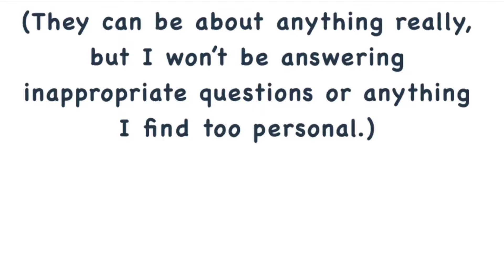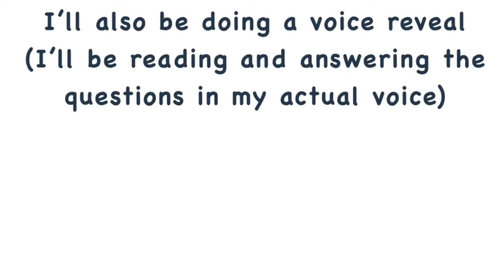Upcoming Q&A + Thank You For 50+ Subscribers!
If you want to ask me questions here are the guidelines:
-Nothin inappropriate
-Any questions I find too personal won’t be answered
-You can ask a maximum of 3 questions
-Any questions asked after October 8, 2020 won’t be answered (in some circumstances, I may make exceptions)
-Questions asked in comments sections of videos other than this one won’t be answered

Go ahead and ask anything